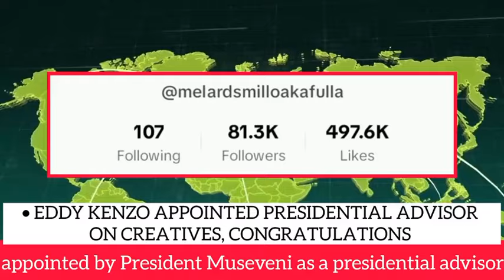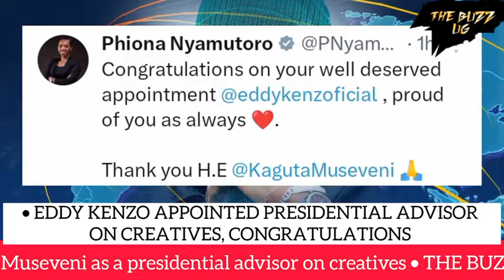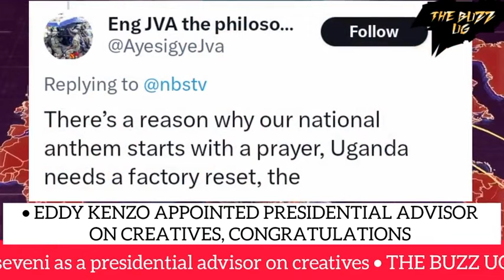CONFIRMED😳: M7 appoints Eddy Kenzo in top government position, Kenzo to done with the big boys